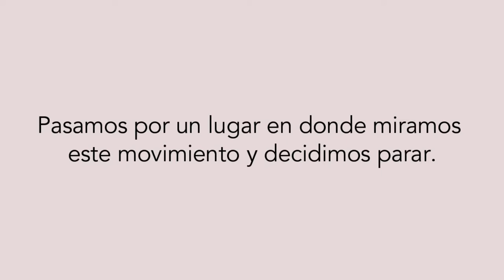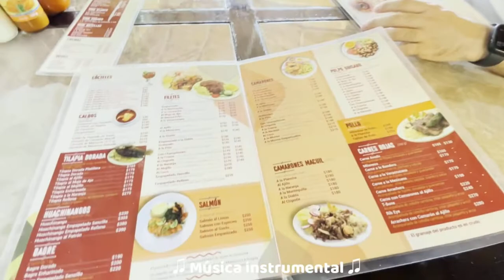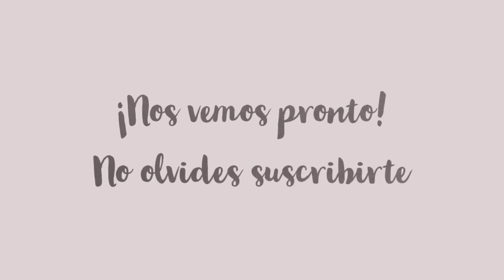DOMINGO FAMILIAR. VISITAMOS CALVILLO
Vamos a comer a una presa y vamos a Calvillo. Nos encontramos a una persona Sorda.

Si quieres aportar alguna seña puedes enviármela por Instagram: soybrendamtz

Interpretación en Lengua de Señas Mexicana LSM.